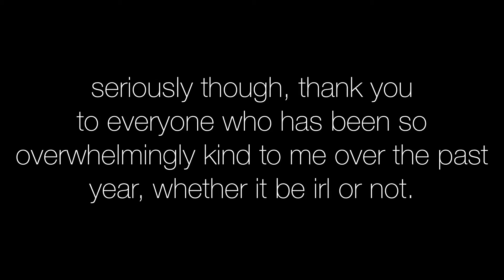~ Hi, I'm Angie (2016) ~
Yup. I actually took the raw video from my computer, sent it to my phone, and completely redid it using my phone. that's how badly I wanted this up.
How does that saying go? "Better late than never even though I was unable to upload this on the thirty first therefore any sentiment this video has is thrown out the window since everyone is in that 'new year' mentality making my efforts slightly in vain because this video will never deliver the full impact that it was supposed to even though I claim that this series is completely intended for future views from me so why should I care what kind of impact it leaves on the person watching this"? yeah.
I'm sorry if this video makes me look like a really shitty person.